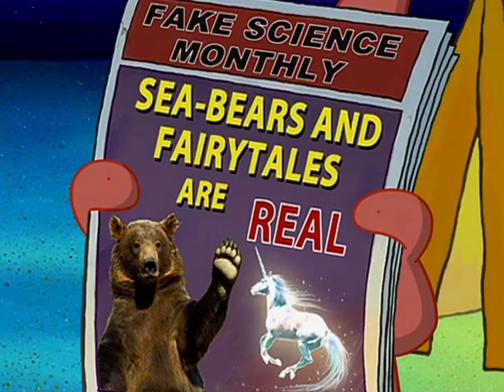Well Maybe It Is Stupid, But It’s Also Dumb...